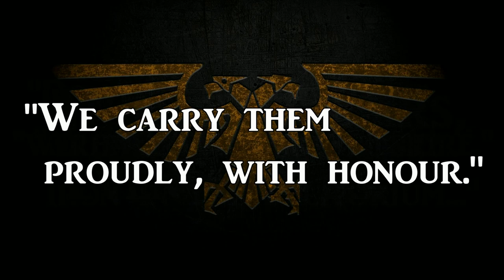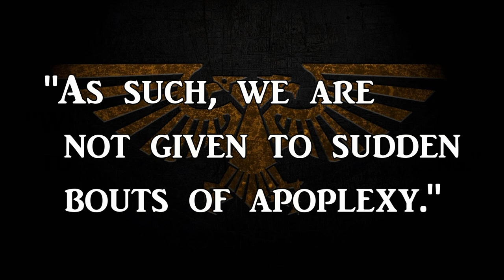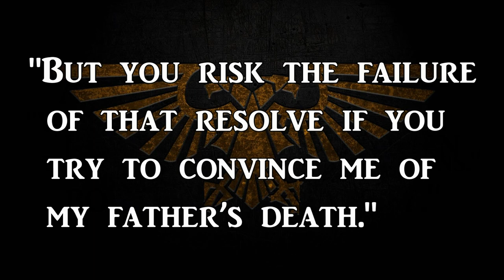ARTELLUS NUMEON - Promethean Martyr | Warhammer 40k Lore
Today we elucidate the sacrifice of the Commander of the Fire Drakes. Pyre Guard Leader, 1st Chapter Master of the Salamanders and Hero of the Promethean Creed: Artellus Numeon.

A Terran-born Astartes, Numeon would be the single-most trusted son of Primarch Vulkan.

Surviving the Istvaan 5 dropsite Massacre and rallying the Loyalist survivors, Numeon would be indispensable in salvaging the 18th legion.

00:00 Introduction
01:19 Embers of War
02:19 Ashes of Betrayal
043:28 Vulkan Lives!
04:54 Firedrake's Sacrifice
05:50 Conclusion